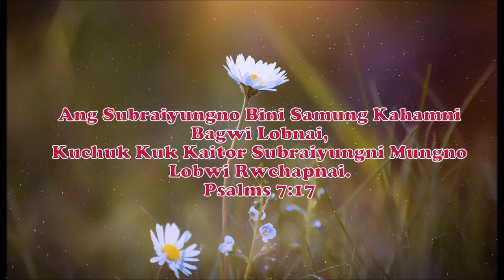Chukha Ni Ongkhorwi || Kokborok Gospel Song